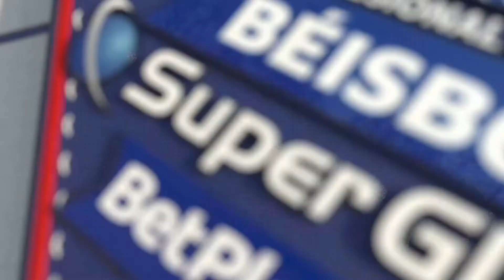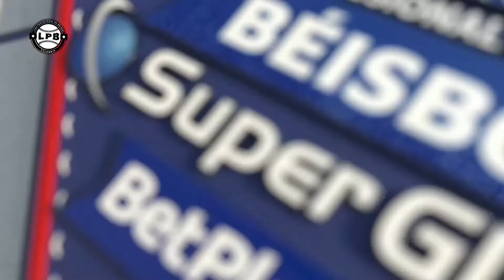MEJORES MOMENTOS VAQUEROS vs GIGANTES 11 diciembre 2020 06 13 59 p m